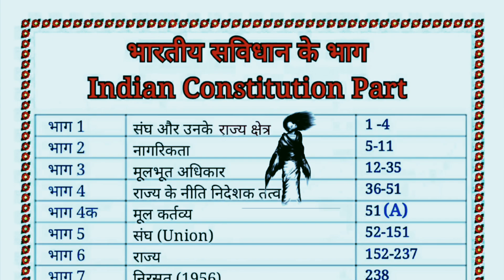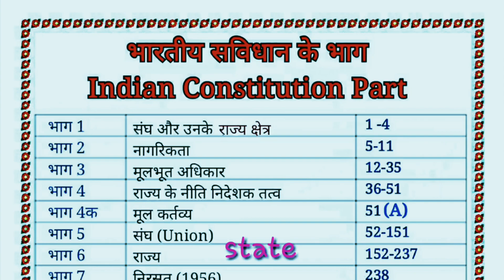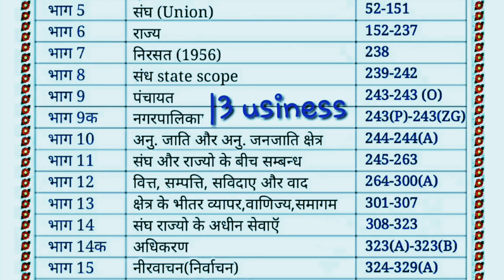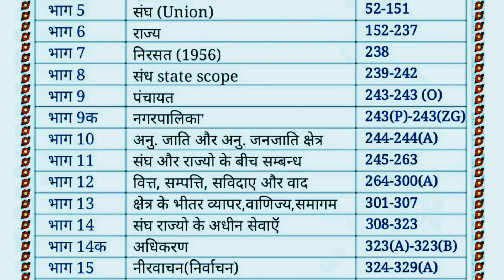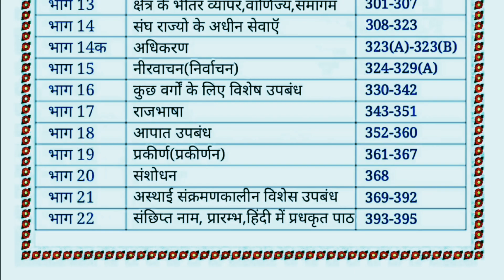Indian constitution | संविधान के भाग याद करने की ट्रिक (samvidhan ke bhag yaad karne ki trick)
👉Garnal knowledge Top Most Important Questions answers | SSC Exam | GK MCQ | GK Quiz | GK Test Series | Static GK | Lucent GK | Garnal knowledge | Samanya Gyan

📚(Education board)-CBSE, CISCE, NIOS, ICSE, ISC, UP.Board and IIT-JEE Exam With Politecnic, ITI and BED/BTC better results

✍️(Exam)-SSC GD , RPF , VDO , UP POLICE , SI , UPSC , SSC CGL , SSC CHSL , CDS , CPO , RELLWAY

✅Maths for SSC ( CGL/CHSL/MTS/GD),
BANK ( PO/Clerk/bank manager ), Railway ( NTPC/ Group D/ ticket collector/ station master/ goods guard ), Police/SI, TET/CTET/BED/BTC & other oneday exams

✅Garnal knowledge Series For : SSC CGL, SSC 10 +2, SSC CPO, MTS, UPSC, SI, NTPC, Bank, RRB, MPPSC, Constable, Patwari & All Govt Exam | GK for SSC & UPSC Exams | SSC CGL Tier-1 GK Short Tricks | SSC CGL GK | SSC GK | GS for IBPS PO / SBI / LIC / SSC / other competitive exams | LOGICAL GK | SSC GK | Bank GK | Railway GK | RRB | CPO

✅ carrert affairs gsstore provides latest and Best Daily Current Affairs for UPSC, IAS/PCS, Banking, IBPS, SSC, Railway, UPPSC & all Govt Exam

✅राजस्व लेखपाल, चकबंदी लेखपाल, वीडियो, पंचायत सचिव, एग्रीकल्चर असिस्टेंट, अकाउंटेंट, ऑडिटर, गन्ना विभाग, सर्वेयर, लैब तकनीशियन, फॉरेस्ट गॉर्ड, इंस्ट्रक्टर्स, एक्सरे टेकनीशियन

✅Topics Covered : हेल्लो दोस्तों इस video में हमने garnalknowledge samanyagyan staticgk lucentgk gkquiz gkmcq gkseries gktrick gktricks gk gs shortvedio currentaffair currentaffairs को अच्छे से Cover किया, जो की बहुत ही important है!